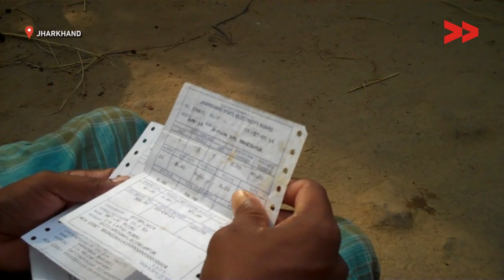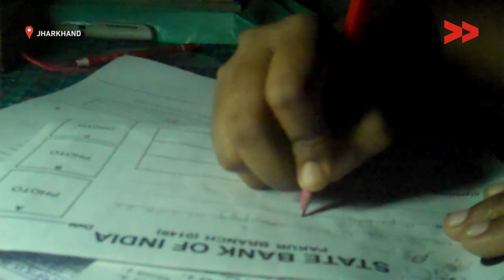Transformer stolen, residents still get electricity bill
Community Correspondent Elizabeth Murmu reports from Pakur, Jharkhand for Video Volunteers.